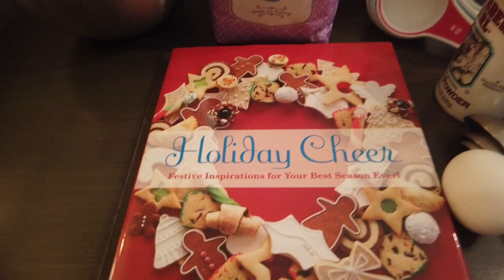RING SHOPPING AT ALBERTS FOR SELAH: VLOGMAS 7 & 8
(Lorna Calvin Suttles )